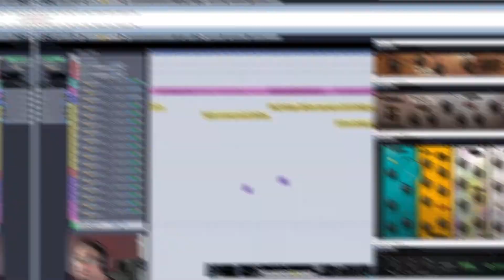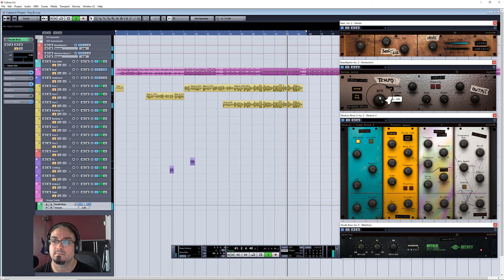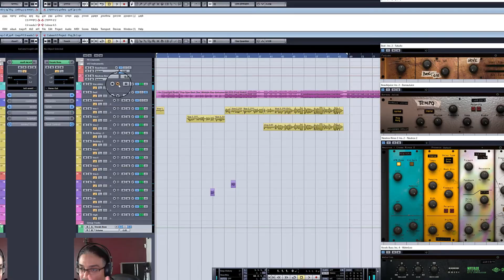🎛️AudioFB | Mixagem Voz // Trap//Pop// R&B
Michel Marcos é um produtor independente do ABC Paulista
(Grande São Paulo - Brasil), proprietário do M&H Studio, estudante auto-didata  de música há 13 anos e de produção musical e áudio há 9 anos.

➡️Quer ajudar o canal a comprar coisas e avaliar pra vocês?

✅  Link para COMPRA do CURSO HOME STUDIO ZERO!

➡️ Neste video  eu mostro  como mixar voz no estilp trap, pop e R&B usando os plugins da Audio Fusion Bureau ou a Audio Fb Plugins Bundle!

Nos videos uso um Bundle personalizado e espero que gostem do resultado!

Beat by @No Copyright Beats

💎FOLLOW - Ihaksi

SOCIAL SITES

Áudio e vídeo produzidos por  Michel Marcos ( M&H Studios)

Precisa de trabalho com áudio e video?

* Contatos

*English

* Michel is an independent producer from ABC Paulista (SP/Brazil), owner of MeH Studios, self-teaches music for 13 years and musical production for 9 years.

Michel Marcos is an independent producer from ABC Paulista
(Greater São Paulo - Brazil), owner of M&H Studio, self-taught music student for 13 years and music and audio production for 9 years.

* In this video I show you how to mix voice in the style of trap, pop and R&B using the plugins from the Audio Fusion Bureau or the Audio Fb Plugins Bundle!

In the videos I use a personalized Bundle and I hope you like the result!
💎FOLLOW - Ihaksi

SOCIAL SITES

Audio and video produced by Michel Marcos (M&H Studios)